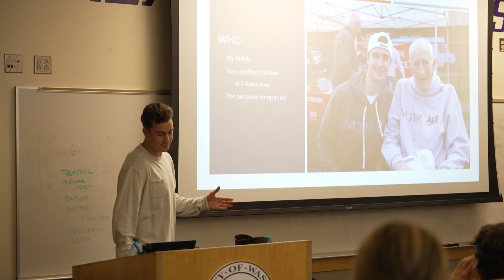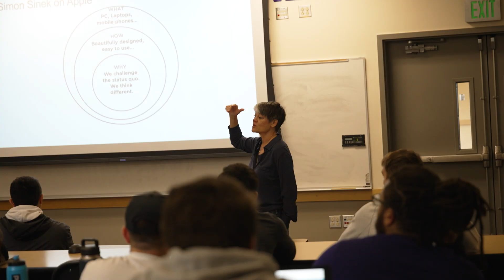The University of Washington and UW Athletics Offering NIL Education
MKTG 315: The Business of Personal Branding and Athletics.